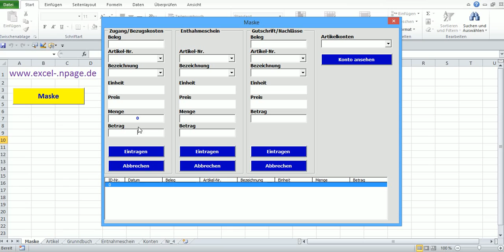Code '''18_1_L756##########